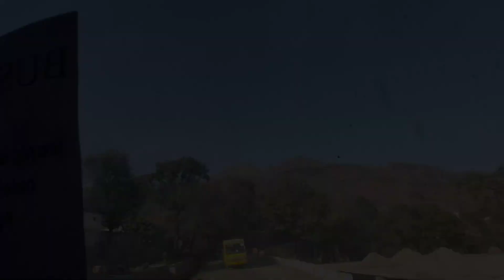Educational trip-botany ||Jungle galli ||Jeevash singh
This vlog is related to educational trip of botany department of GDC Udhampur, J&k .